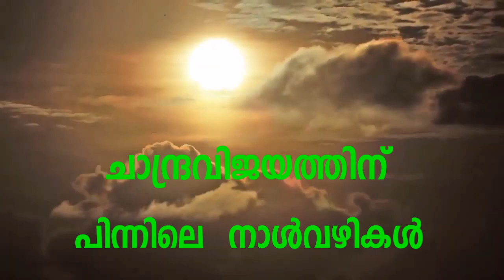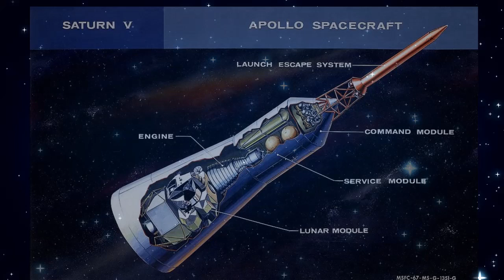Chandra Vijayam -Chndradinam Special /ചാന്ദ്രദിനത്തിൽ അറിയേണ്ടതെല്ലാം/ Moon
ചാന്ദ്രദിനത്തിൽ അറിയേണ്ടതെല്ലാം/ Special programme / Moon day celebration
/ Lunar Exploration /